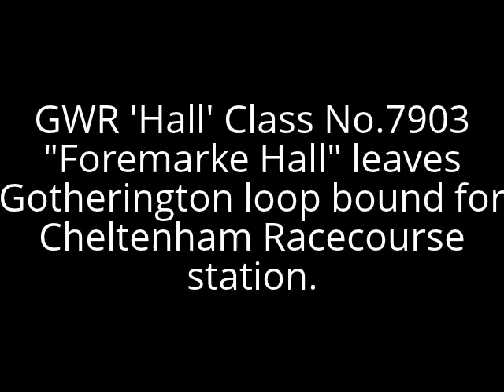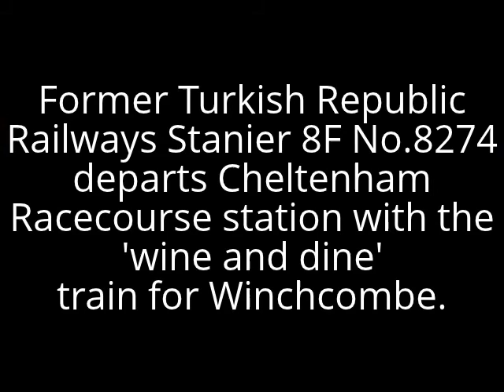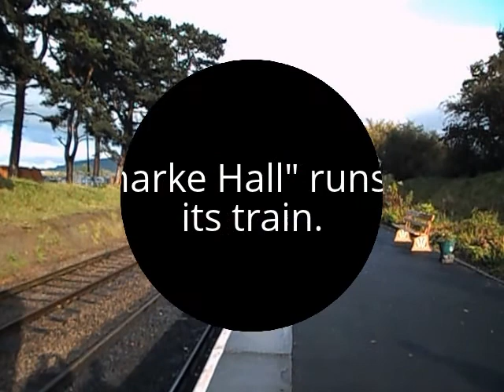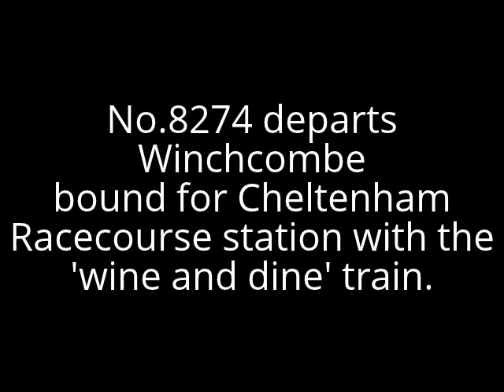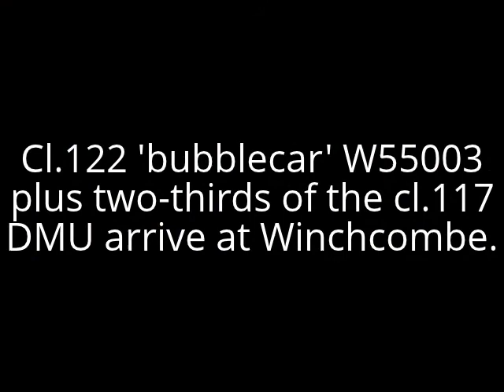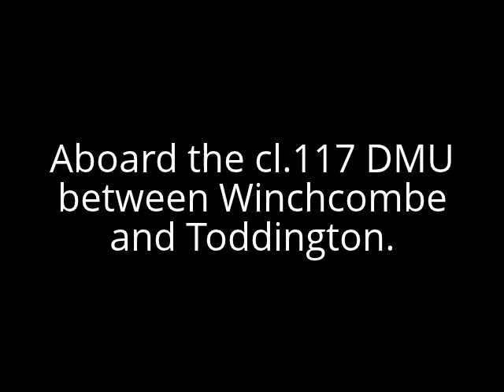Gloucestershire-Warwickshire Railway Reunified, 4/11/2012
The weekend of 3rd/4th November 2012 saw the resumption of services over the complete length of the Gloucestershire-Warwickshire Railway (apart from a gala the previous Monday, for which a premium fare was payable!) following completion of repairs to the Chicken Curve embankment collapse - albeit with a change of train at Winchcombe (Toddington-Laverton-Winchcombe was DMU operated; Winchcombe-Cheltenham Racecourse station was steam-hauled).
 Unfortunately it rained most of the day on the 4th November and the sun didn't make an appearance until Gotherington, hence most of the footage was shot aboard the DMU!